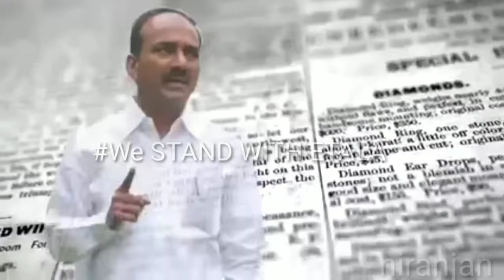ETELA RAJENDAR watsup status new song